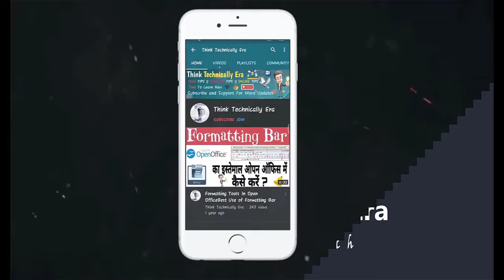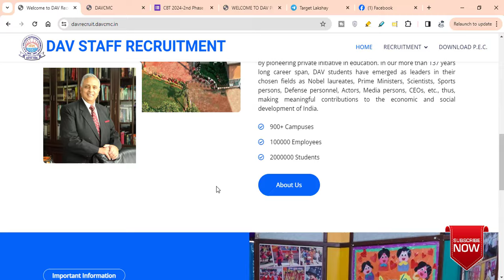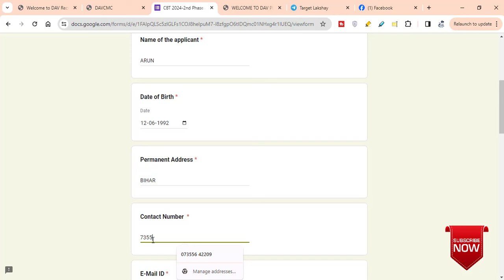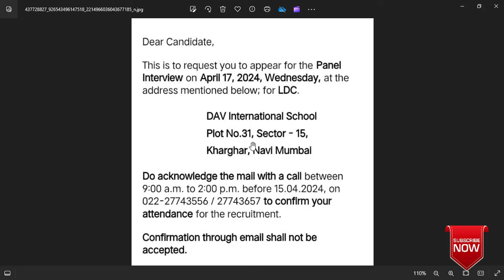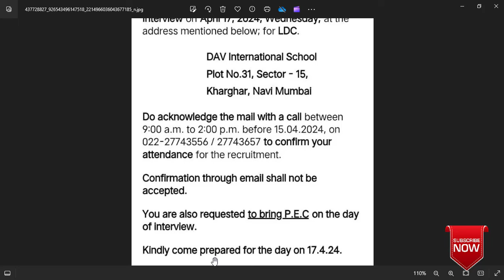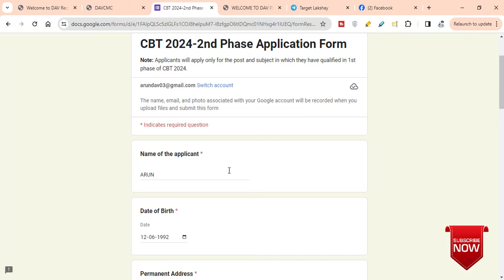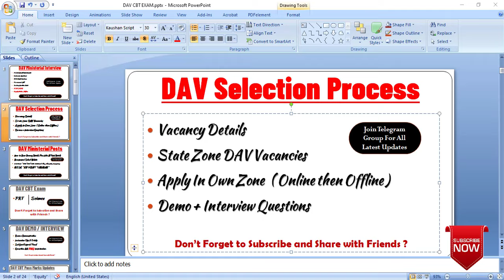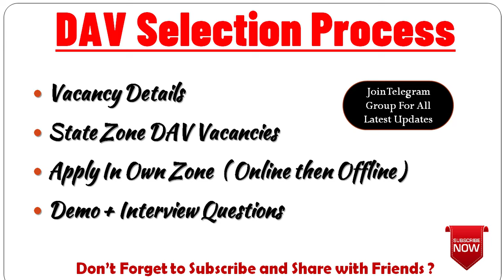DAV Selection After Form Fill Up * DEMO & Interview